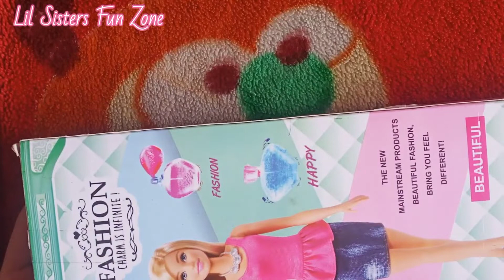Unboxing Movable Doll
We are here with a new video

Sorry friends for not uploading videos for so long we got busy lately
But we will try to upload videos

So hope you enjoy the video